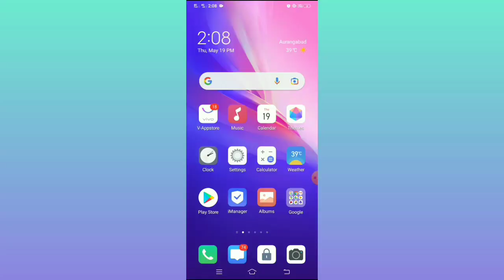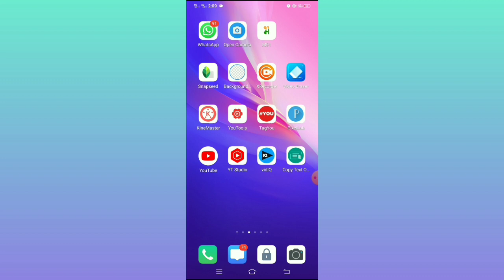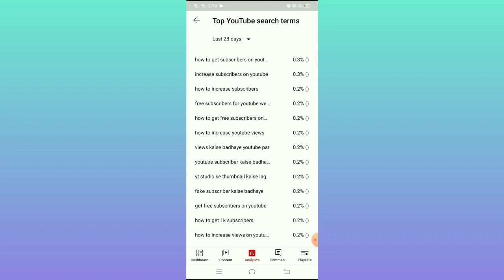अब सभी का video वायरल || Views Kaise Badhaye || Views Kaise Badhaye YouTube Per || 2022 में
Your Question 👇

babu fuljhari
par
chhotu lal technical
babu fuljhari
youtube par views kaise
badhaye
youtube pe views kaise
badhaye
youtube views kaise badhaye
new channel par views kaise
badhaye
youtube video par views kaise
badhaye
iews kaise badhaye youtube par
2022
  how to increase views on
views

technical rammilan
insta reels views kaise badhaye
youtube video par views kaise laye
instagram reels like and view kaise badhaye
auto likes on instagram
instagram views app
free instagram reels views without login
senteach
increase views on youtube video